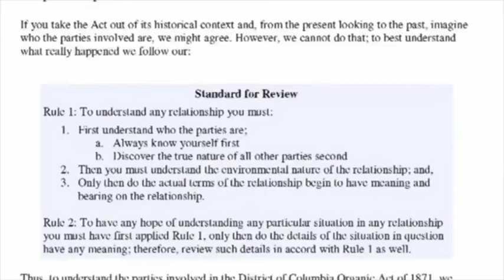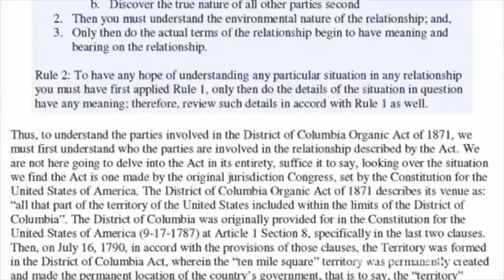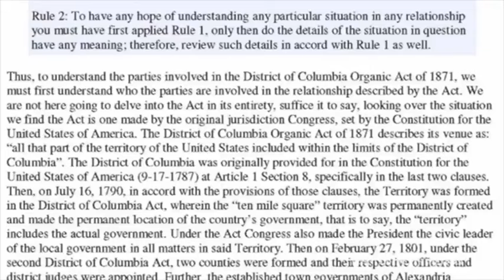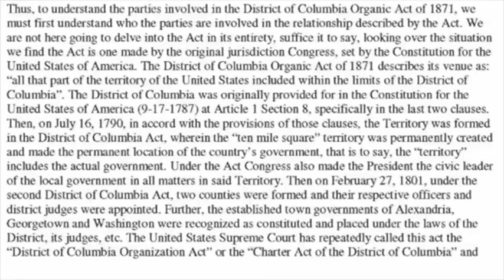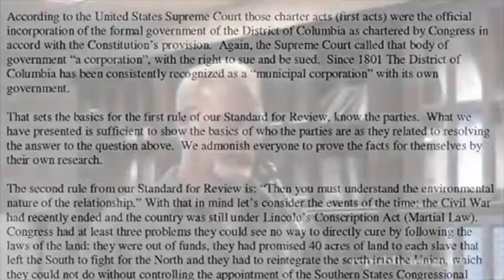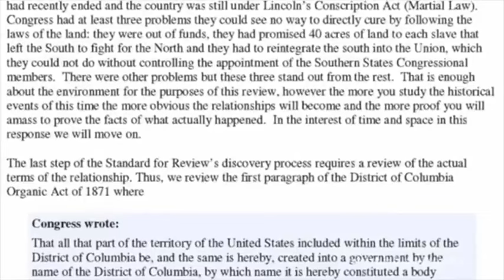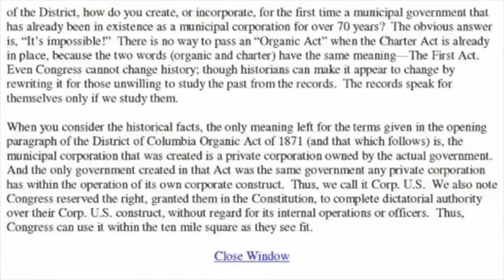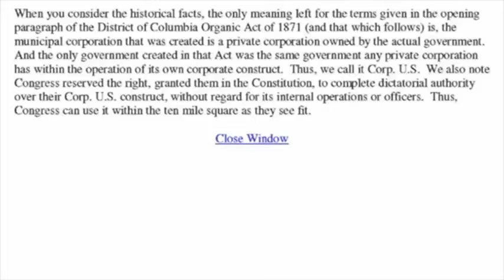District of Columbia Act 1871 - De Facto Formed - Maryland = 'Maritime Land' 🤡